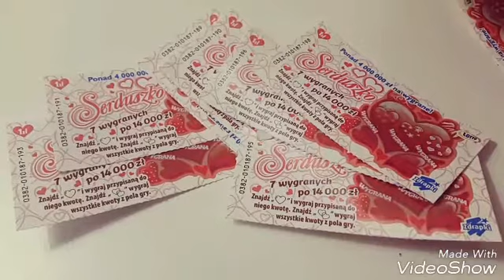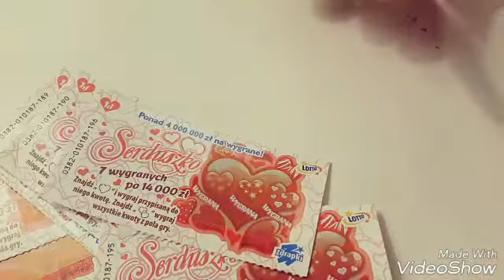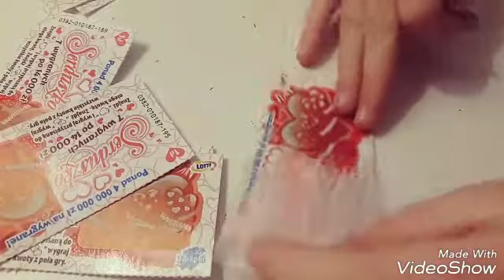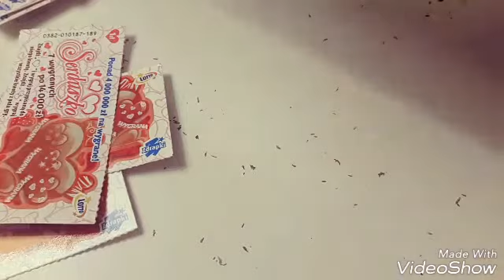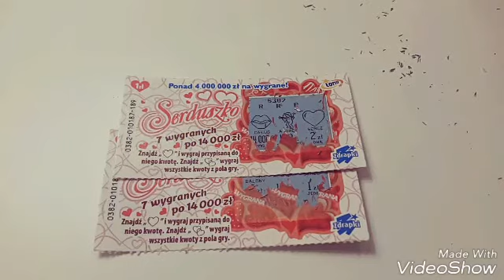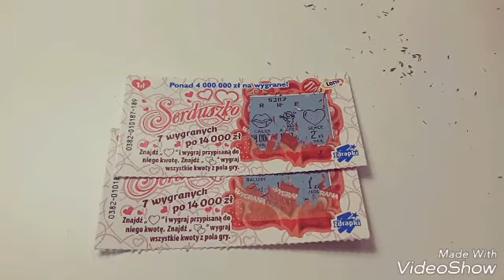14 000 zł do wydrapania zdrapki Zdrapka serduszko